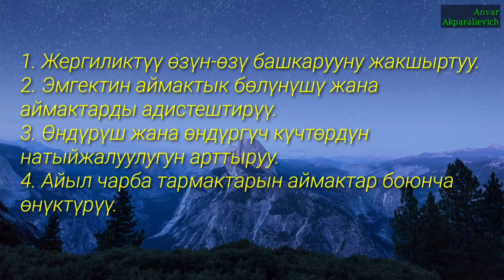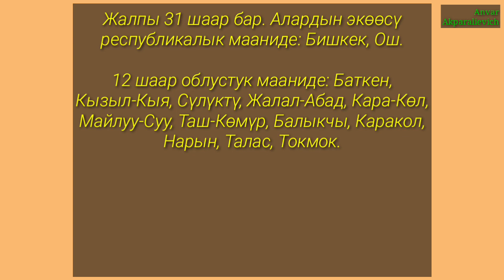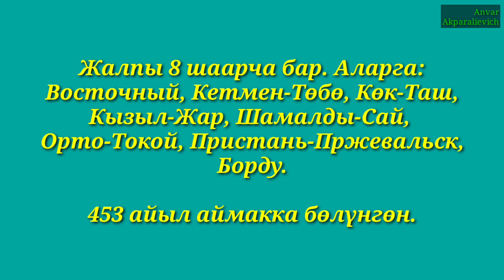Административдик-аймактык бөлүнүшү.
9-класс үчүн видеосабак үлгүсү